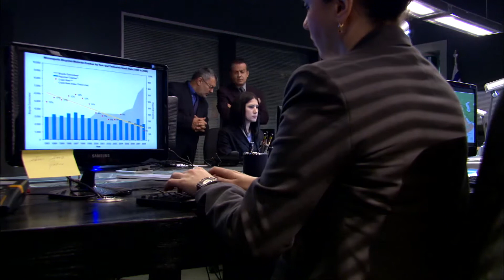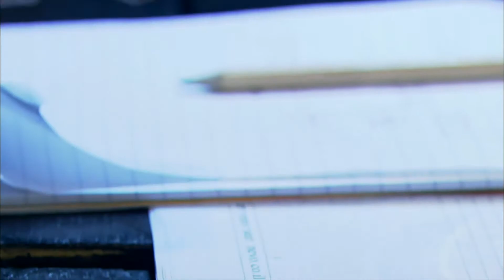مسلسل فرقة ناجي عطا الله - الحلقة الرابعة عشر | Nagy Attallah Squad Series - Episode 14